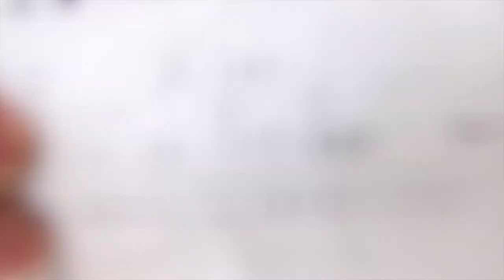2016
色んな経験が出来た1年で、総じて楽しかったです。

音無視して一眼、GoPro、スマホとか色んなやつ並べただけです。
もっと載せたいのあるけどこれで精一杯です。笑